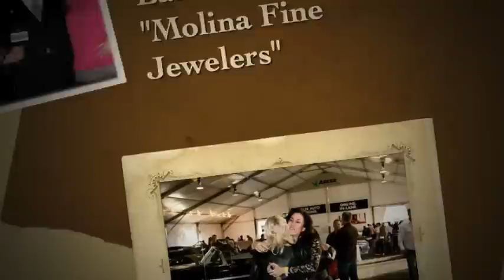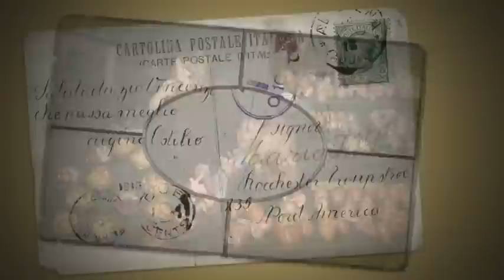Barrett Jackson featuring Molina Fine Jewelers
Media PRO at Barrett Jackson featuring Molina Fine Jewelers.

San Diego, CA and Phoenix, AZ locations
online and everywhere